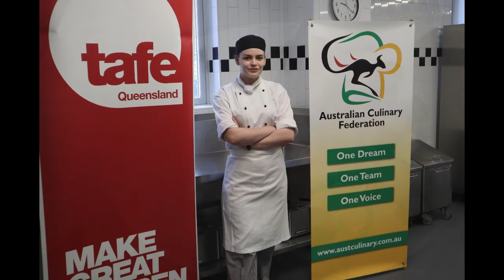South Queensland FHC Competition